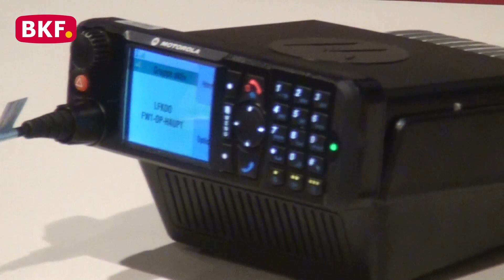23. 11. 2019 -Landesfeuerwehrleistungsbewerb - Funkleistungsabzeichen - CCM-TV.at / BKF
Landesfeuerwehrleistungsbewerb um das Funkleistungsabzeichen in Silber und Bronze

Nach dem flächendeckenden Ausbau des bundesweiten digitalen Bündelfunknetzes im Burgenland stellten auch die 322 burgenländischen freiwilligen Orts-, Stadt- und Betriebsfeuerwehren ihr seit Jahrzehnten verwendetes analoges Funksystem im Oktober 2016 auf das digitale BOS-Funksystem (verschlüsseltes Funksystem für Behörden und Organisationen mit Sicherheitsaufgaben) um.

Im Rahmen der vom Land Burgenland unterstützten Ankaufsaktionen wurden den burgenländischen Feuerwehren bis 31. Oktober 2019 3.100 digitale Fixfunkstationen für die Feuerwehrhäuser bzw. digitale Mobil- und digitale Handfunkgeräte für die Einsatzfahrzeuge übergeben. Damit ist eine typenreine Ausstattung der burgenländischen Feuerwehren mit digitalen Funkgeräten gewährleistet. Um allen Feuerwehrfunkern Gelegenheit zu geben ihren Ausbildungsstand unter Beweis zu stellen bzw. sie anzuregen, ihre Kenntnisse zu erweitern, werden österreichweit Funkleistungsbewerbe veranstaltet. Beim Funkleistungsbewerb wird vor allem auf die Bedienung der neuen digitalen Mobil- und Handfunkgeräte besonders Wert gelegt.

© CCM-TV.at
nicht erlaubt.